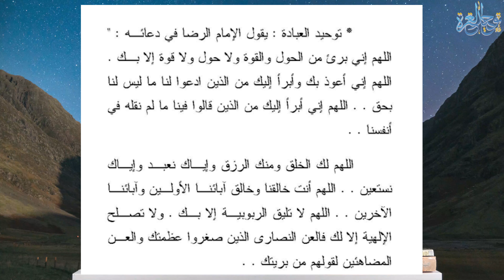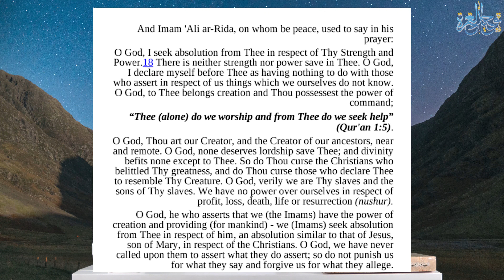9 - Imam Ridha's (as) Supplication Against the Exaggerators (Ghulat)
In the following episode, we look at a dua from the 8th Imam, where he condemns and disassociates those who utter exaggeration about the imams (as). We also derive various points from this dua as well as link it with the narrations related to being able to say anything about the merits of Ahlul Bayt (as).

What understanding would one come to when having a holistic reading of the narrations pertaining to speaking of Ahlul Bayt (as) and praising them? Tune in to find out!

In this series we will be examining some of the statements of speakers who claim to be Shia Muslims. We will analyse whether their statements conform to the pure teachings of the Prophet Mohammad & Ahlul Bayt peace be upon them all). We will touch upon the subject of Ghulu and how particular statements can fall into such a deviant belief which existed throughout history, as well as in this present day.